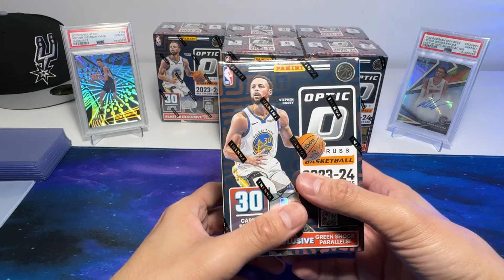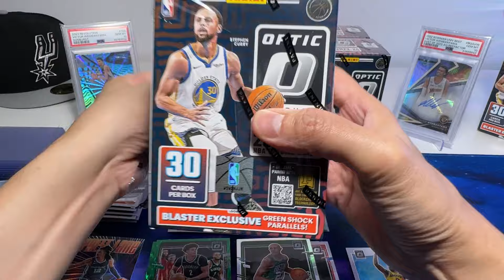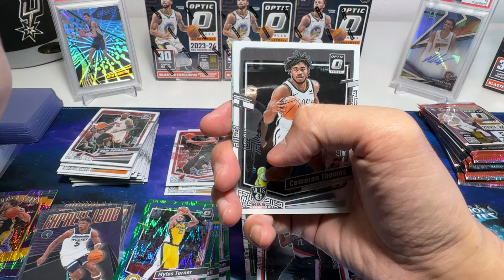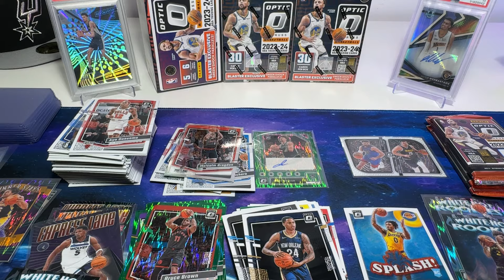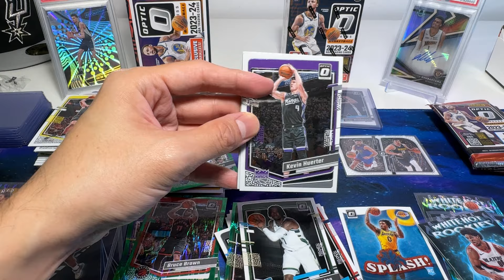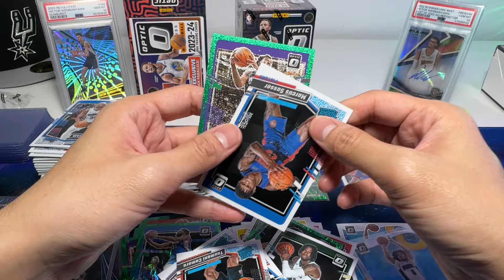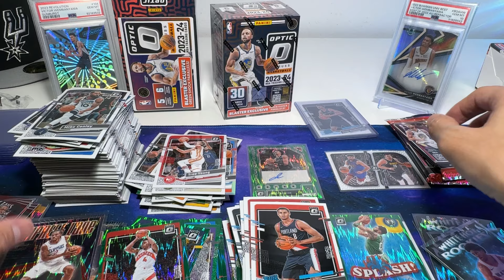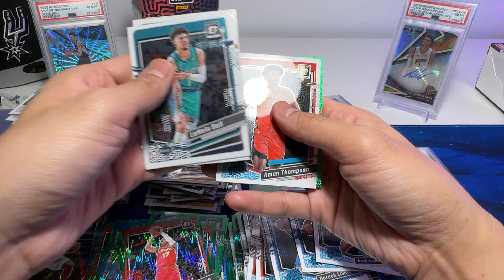Wemby Fail? Opening 8 x Donruss Optic Blaster Boxes! Panini NBA 2023-24 Donruss Blaster Break